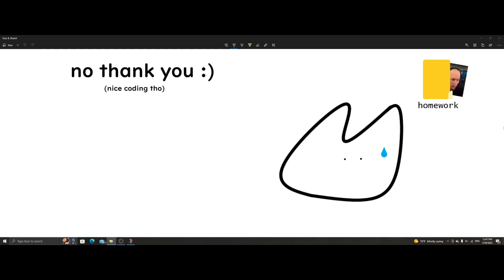73 6f 6f 6e 2e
soon.

US9BIHRpbWUh

cTogZG8gaSBoYXZlIGFuIHVwbG9hZCBzY2hlZHVsZT8gYTogbm93LCB5ZXMhIGkgdXBsb2FkIDEgdGltZSBhIHdlZWsgb24gd2VkbmVzZGF5LCBteSBkdWRlcy4=

cTogd2hhdCBtb2RzIHdpbGwgeW91IHJldmlldz8gYTogaSB3aWxsIG5vcm1hbGx5IHBsYXkgd2hhdGV2ZXIgaSBsaWtlLCBidXQgZmVlbCBmcmVlIHRvIGRyb3AgYSBjb21tZW50IG9mIG9uZSB5b3Ugd2FudCBtZSB0byBwbGF5ISBhcyBhIHNtYWxsIGNyZWF0b3IgaSB0YWtlIHRoZSB0aW1lIHRvIHJlYWQgZXZlcnkgY29tbWVudC4=

cTogd2hhdCBhYm91dCAgSCBBIFIgRCAgbW9kcz8gYTogd2VsbCwgdGhvc2UgbWlnaHQgdGFrZSBhIHdoaWxlLiBpJ2wgbGVhdmUgYSBjb21tZW50IG9uIG15IG1vc3QgcmVjZW50IHZpZGVvIGlmIHRoYXQncyB0aGUgY2FzZS4=

dGhhdCdzIGFsbCEgdGhhbmsgeW91IGZvciB3YXRjaGluZyBteSB2aWRlb3MgYW5kIHRha2luZyB0aGUgdGltZSB0byB0cmFuc2xhdGUgdGhpcyA6KQ==

base 64 (translate one at a time)